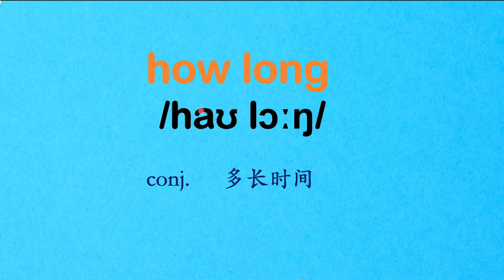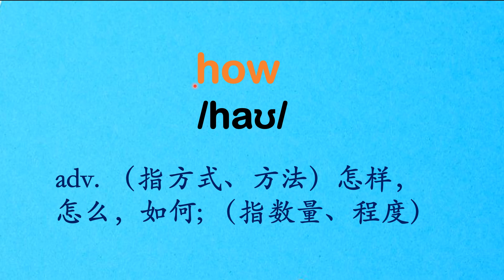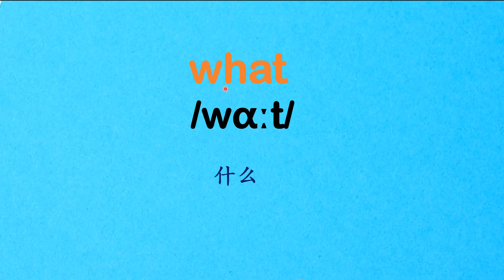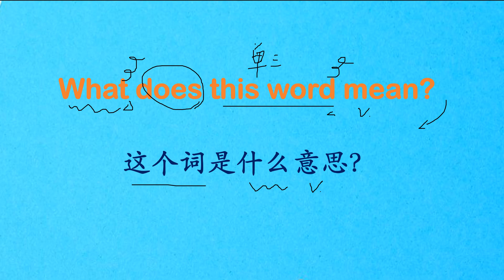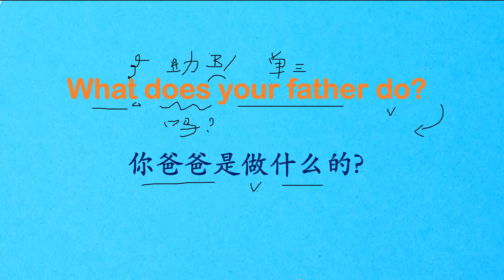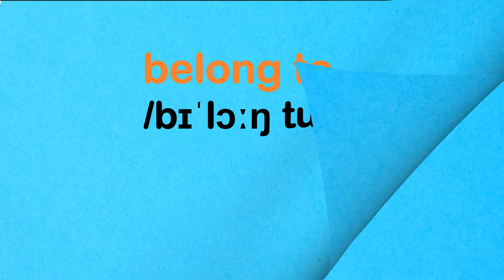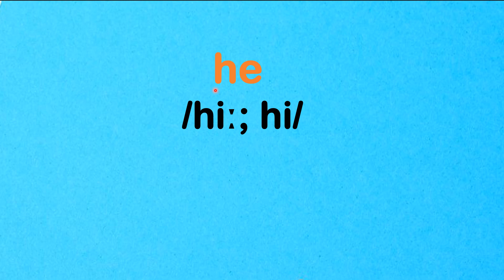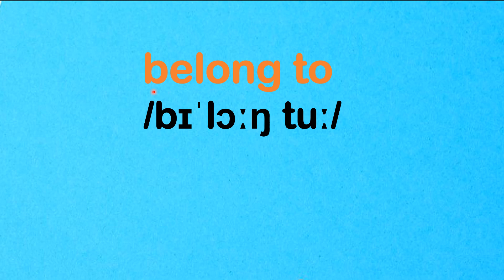07 零基础英语口语：How long does it take？记单词连句子 从不会说到流利说 07. July 25th, 2023